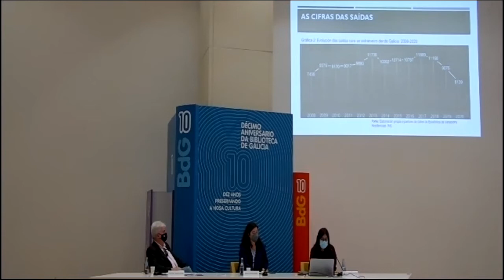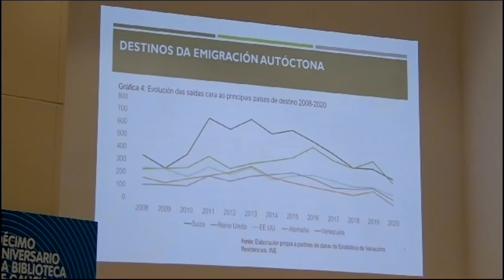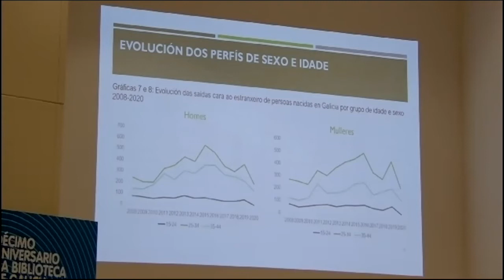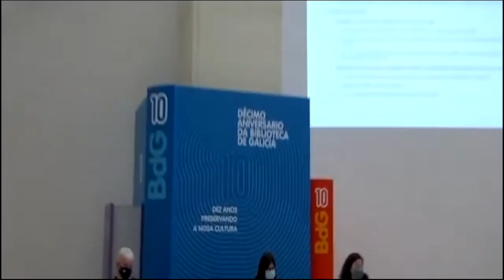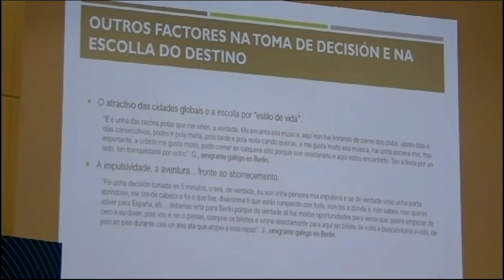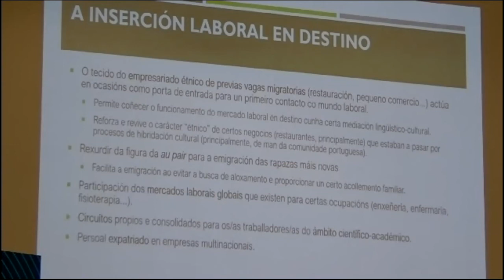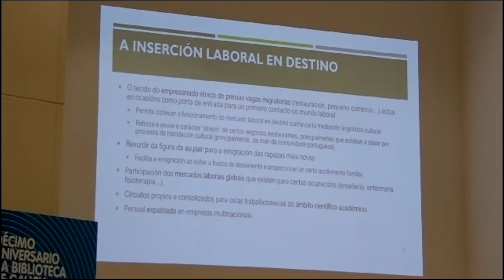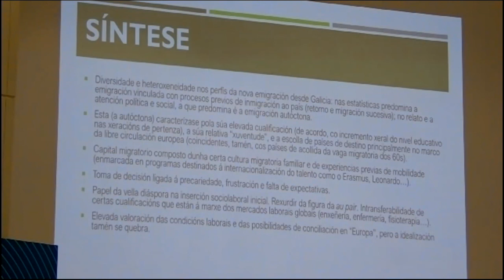Antía Pérez Caramés, Sandra López Pereiro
Novas diásporas: A nova vaga de emigración galega en contexto
Seminario. 7 e 8 de outubro de 2021
Sección III Estudos de caso. Construíndo unha nova axenda de investigación
Antía Pérez Caramés, profesora de Socioloxía, Universidade da Coruña. Sandra López Pereiro, doutoranda en Socioloxía, Universidade da Coruña